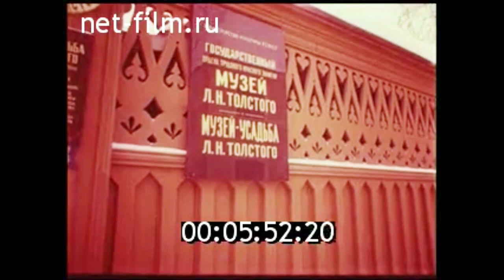1980г. Москва. Ленинский район.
Кинообозрение Москва № 43, 1980г.